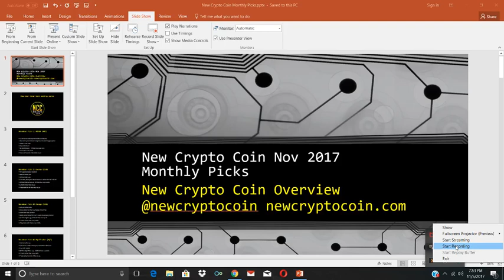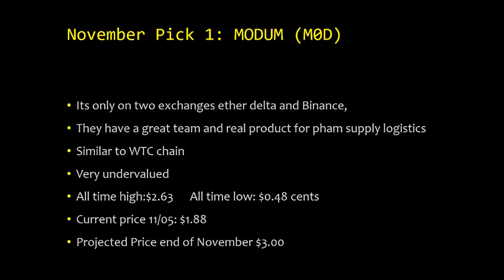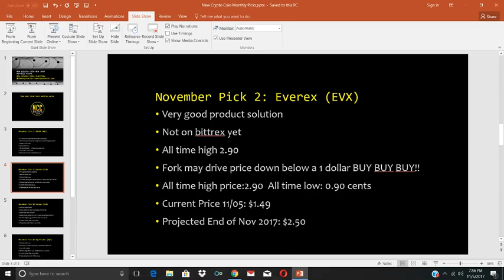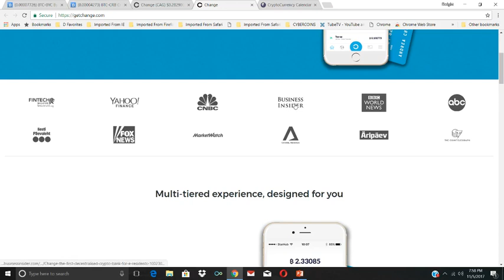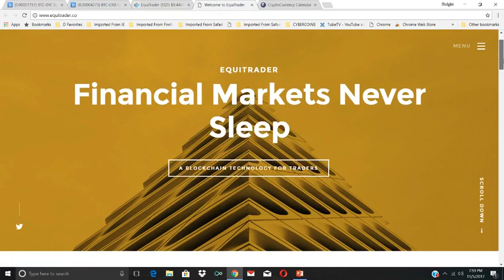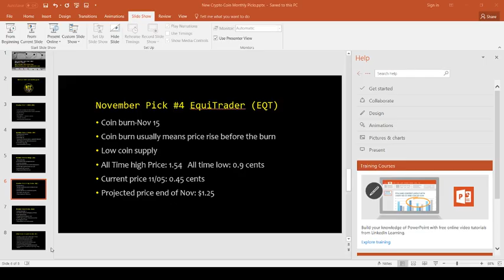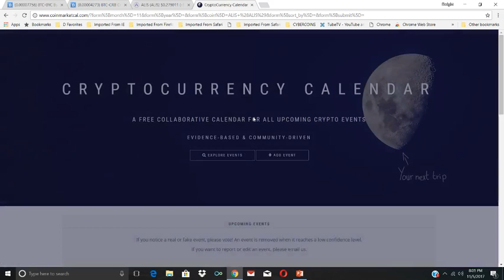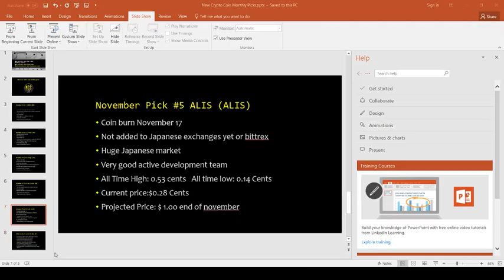New Crypto Coin November 2017 Crypto Picks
New Crypto Coin November 2017 Crypto Picks. I make my picks for the month of november i think these coins have potential to rise further in the month of november.